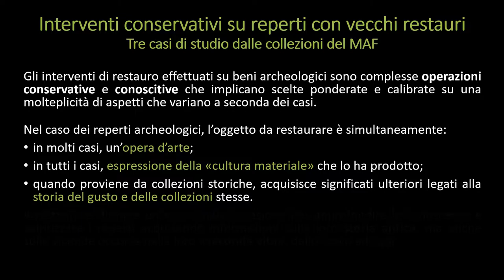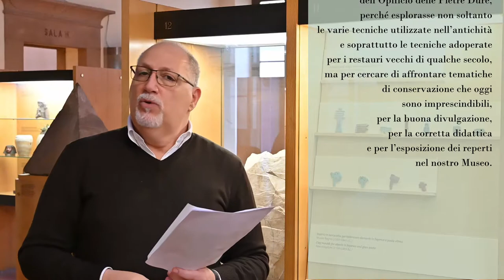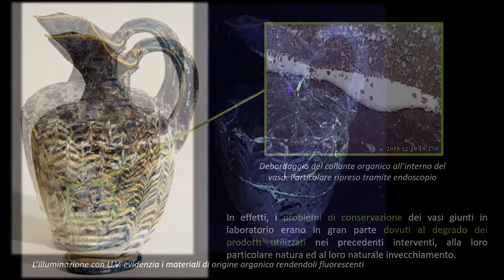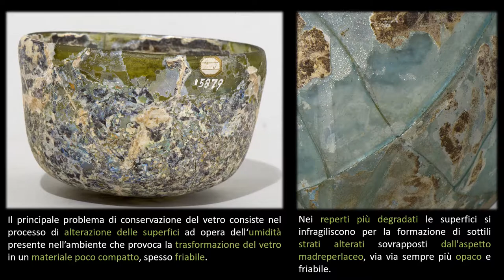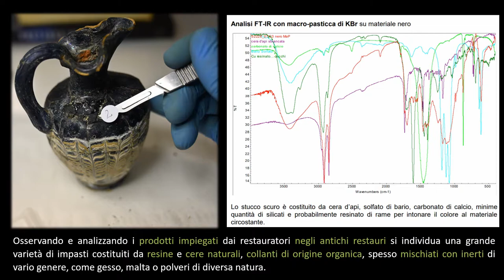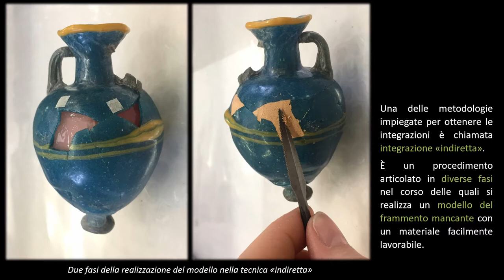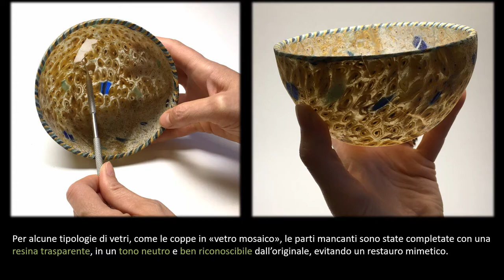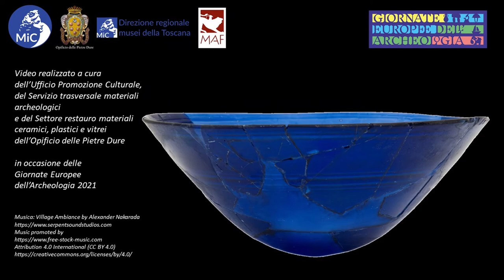Una selezione di vetri antichi con restauri storici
In occasione delle Giornate Europee dell'Archeologia 2021 l'Opificio delle Pietre Dure presenta un ciclo di tre video che illustrano, nella loro complessità, le metodologie impiegate e scelte operate nel restauro di reperti archeologici musealizzati che hanno subito vecchi restauri tra la fine dell'Ottocento ed i primi anni del Novecento, mediante tre diversi casi di studio, in occasione di restauri condotto su reperti dalle collezioni del Museo Archeologico Nazionale di Firenze.

Il video illustra, come terzo caso di studio, il restauro di alcuni vetri antichi dalla collezione storica del MAF, il cui nucleo principale deriva dalle raccolte mediceo-lorenesi. Parte dei reperti è stata restaurata per la mostra "Pretiosa vitrea. L’arte vetraria antica nei musei e nelle collezioni private della Toscana" (MAF, 17 ottobre 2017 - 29 gennaio 2018); un'altra parte è in corso di restauro presso l'Opificio per la formazione dei giovani restauratori presso la Scuola di Alta Formazione e di Studio dell’Istituto. Dato che molti di questi reperti hanno subito interventi conservativi in passato, il restauro è anche occasione di ricerca sulle vecchie tecniche di restauro e sui materiali che erano impiegati in passato nel restauro dei vetri.